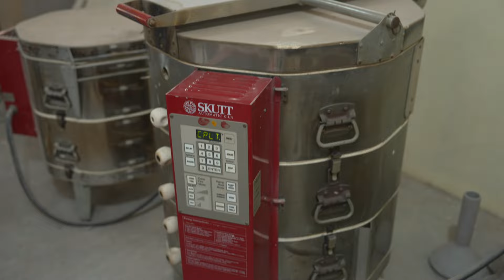The Journey Of A Coffee Cup: Handmade Stoneware